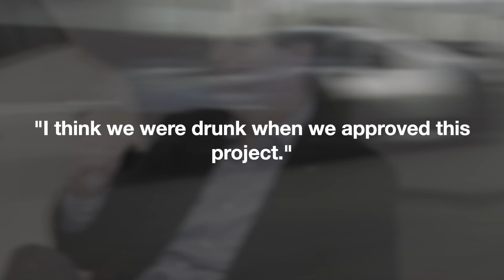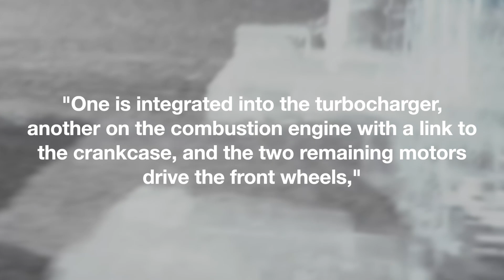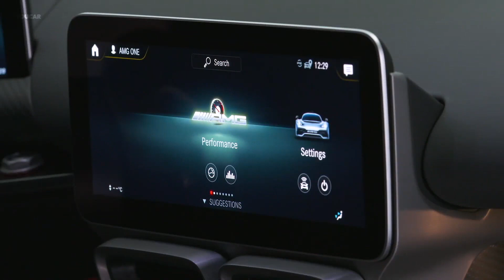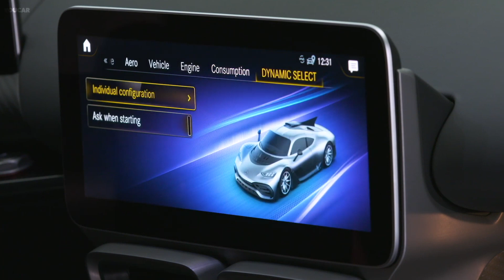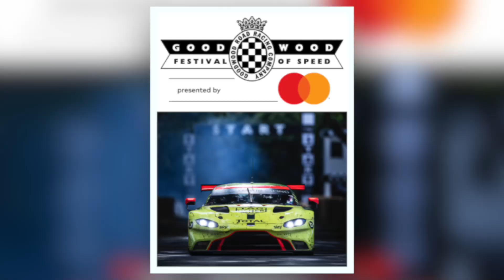Mercedes Benz JUST REVEALED: "Formule 1 HYBRID CAR For Civilians!''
The new Mercedes-AMGONE raises the bar for sportscars by bringing Formula1 technology to the streets. On June 1, 2022, this long-awaited vehicles was unveiled, complete with an E Performance Formula 1-inspired hybrid engine, futuristic controls, and a distinct set of design features both inside and out. The Mercedes-AMG ONE's body is low and wide, with an aggressive front end and accentuated wheel arches.

The model has both fixed and active aerodynamic features that can be changed by pressing a button. Air intakes, fins, a sharp spoiler, and a two-piece retractable blade rear wing with an adjustable flap deploy in three distinct aerodynamic configurations: "Highway," "Track," and "Race DRS." The butterfly-style doors open diagonally up and to the front.

106 and 106A, the fair use of a copyrighted work, including such use by reproduction in